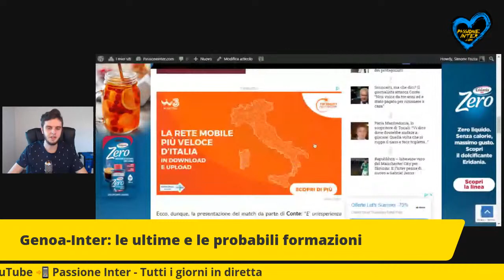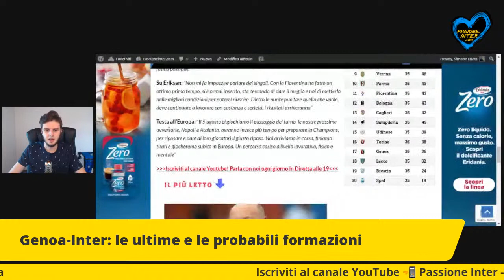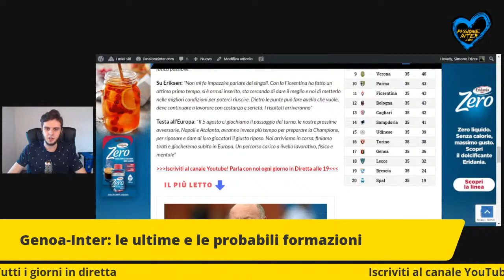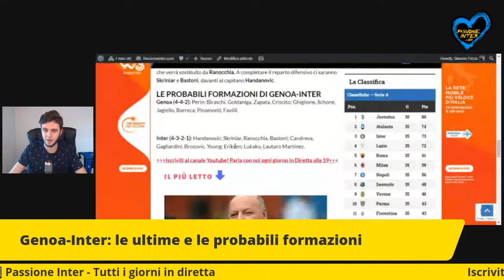Eriksen c'è, SORPRESA in difesa! GENOA-INTER, le ultime sulle probabili FORMAZIONI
📝 INTER NEWS: LE NOTIZIE DI OGGI

📍 Le ultime sulle probabili formazioni di Genoa-Inter, 36esima giornata del campionato di Serie A 2019/20.

🔔 Se non ti sei già iscritto al canale, fallo cliccando qui

🚀 Siamo sbarcati su TWITCH! Ci trovi qui